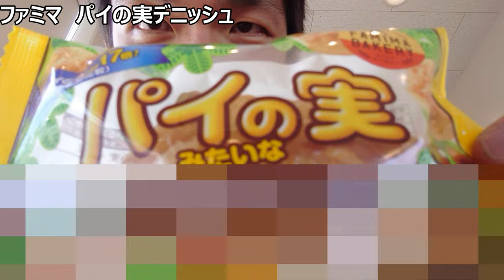ファミリーマートの巨大パイの実をを食べてみたけど大きすぎ……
「チョコパイが巨大化したので～」
昔食べて投稿を忘れていた、
巨大パイの実？を食べた動画を
発見したので投稿します。

巨大チョコパイも気になるな～